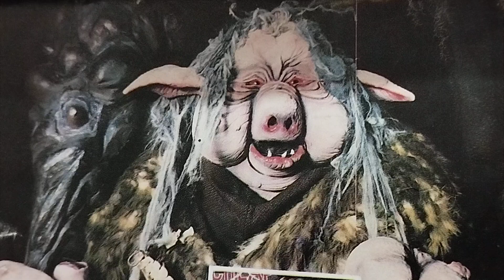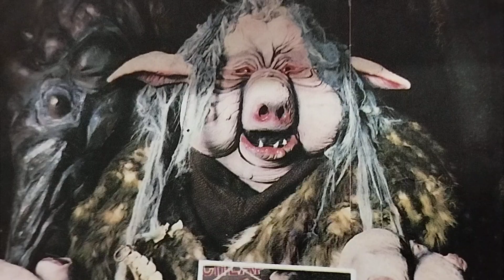horrorstories halloween pigface pigfacepeter tomb sepulcro youtube youtubevideos horrorstory